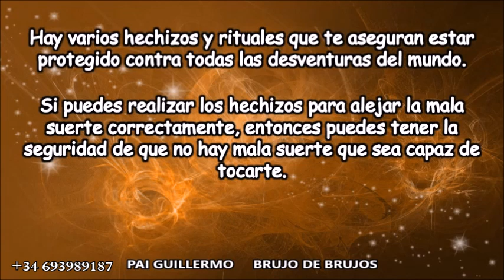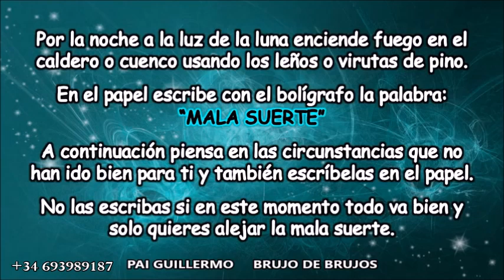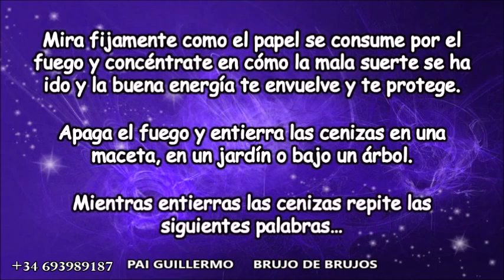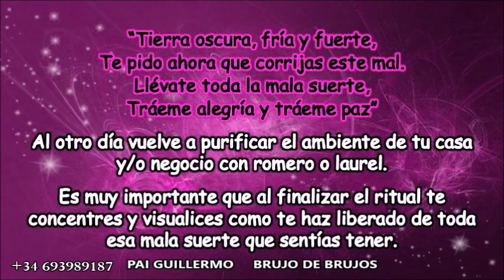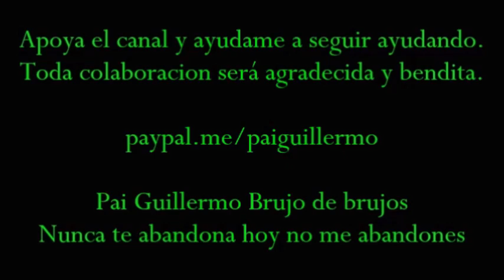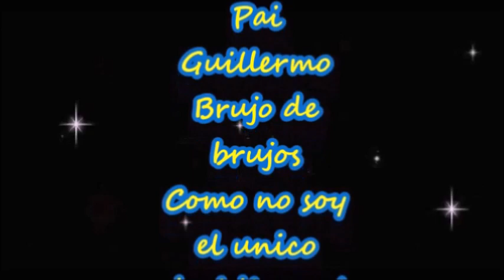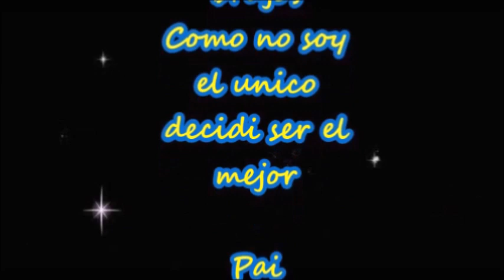RITUAL ROMERO Y LAUREL PARA SACAR MALA VIBRA Y MALA SUERTE. DEL PAI GUILLERMO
RITUAL ROMERO Y LAUREL PARA SACAR MALA VIBRA Y MALA SUERTE.
 LAS MEJORES ORACIONES A LUCIFER  PAI GUILLERMO BRUJO DE BRUJOS
Trabajos de brujeria:
Términos y Condiciones del servicio Negamos rotunda y definitivamente cualquier contacto con menores de 18 años. Los productos y servicios ofrecidos en el sitio no reemplazan la atención médica, legal o psiquiátrica que pueda necesitar el interesado o solicitante de los servicios. Los servicios no pueden garantizarse ya que son servicios energéticos y espirituales, por lo mismo pueden variar de persona a persona, por lo mismo los resultados y uso de los servicios y/o productos son responsabilidad de quienes lo solicitan. Costo de servicio (consulta personal € 50 euros o el equivalente en su moneda local).